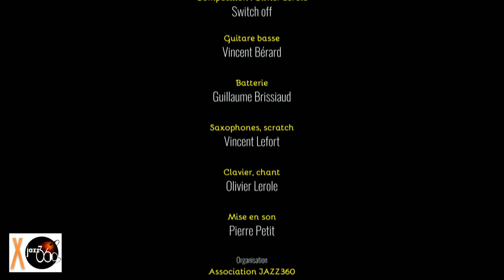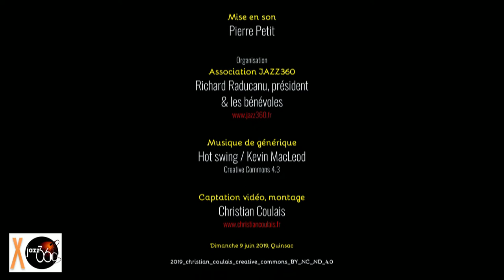Switch off by The Protolites. Festival JAZZ360 2019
Spectacle Scène d'été de la Gironde
The Protolites interprète Switch off au Festival JAZZ360 2019, le dimanche 9 juin 2019 à Quinsac.

En un rien de temps The Protolites vous transportent de l’East à la West Coast, d’une ville à l’autre…
Son à la fois urbain, suave et vintage, leur musique est un mélange de styles et d’influences. En live, le public se laisse immédiatement porter par l’énergie et les vibrations de ce mix original et captivant. Au carrefour de la soul, du jazz et du hip-hop, forcément The Protolites, ça groove !
Leur premier album « Heaven in Any City » est sorti en juin 2015.

Victor Bérard, guitare basse
Guillaume Brissiaud, batterie
Vincent Lefort, saxophones, scratch
Olivier Lerole, clavier & chant